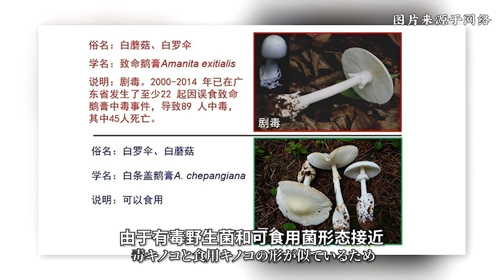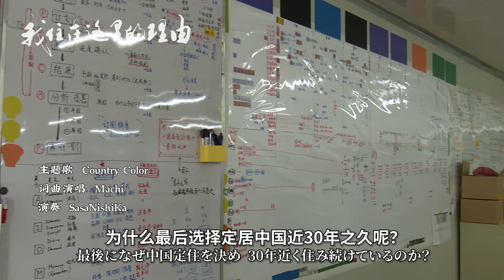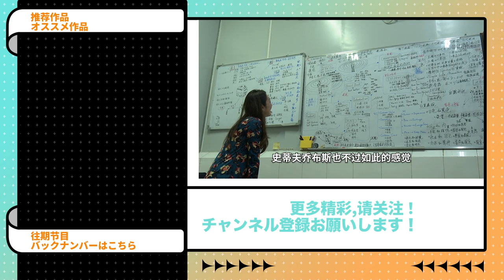在中国云南生吃活虫?! 日本小姐姐没在怕的！【我住在这里的理由312 】宫本哲也 上集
我住在这里的理由【312 云南篇 上集】周游世界的日本大叔，选择定居云南近20年，轻松拿捏本地方言与村民无障碍沟通。进山花样采摘野生菌，豪华火锅彩子现场吃播拉仇恨！

Yahoo!

WeChat - wanoyumehouse